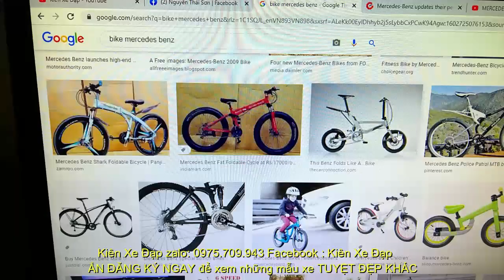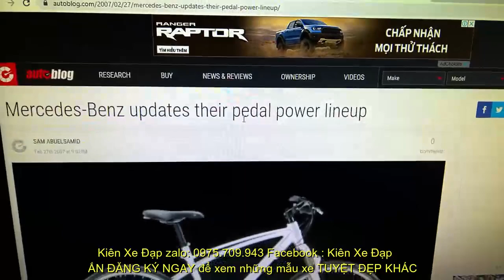Kiên Xe ĐạpSIÊU CẤP Touring Mercedes-Benz fitness bike hàng trưng bày triển lãm Group Deore (ĐÃ BÁN)